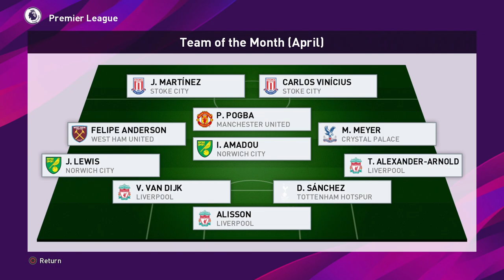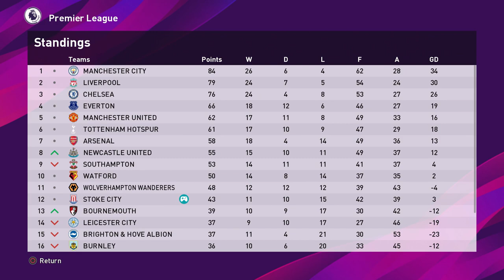PES 2020: MASTER LEAGUE SEASON 3 EP 17 | ETEBO: THE NET BURSTER!!!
Episode 17!

In this episode, we take on Bayern Leverkusen in the first leg of the UEFA Champions League semi-finals, then we take on Tottenham Hotspurs in the Premier League and the finally we play the second leg against Bayern Leverkusen. Who will make it into the UEFA Champions League Final?